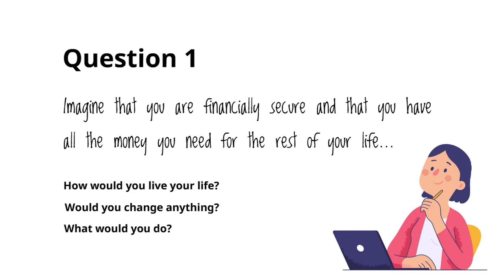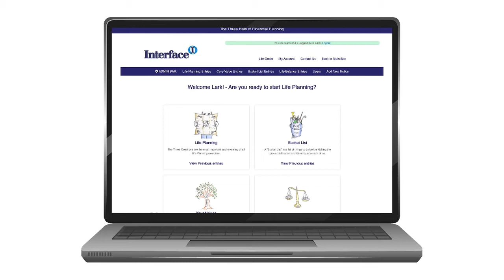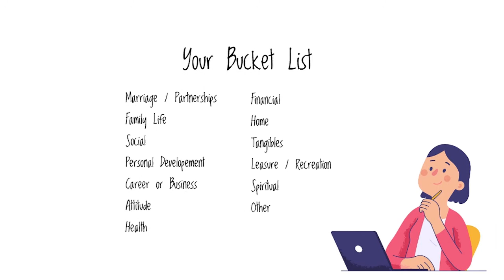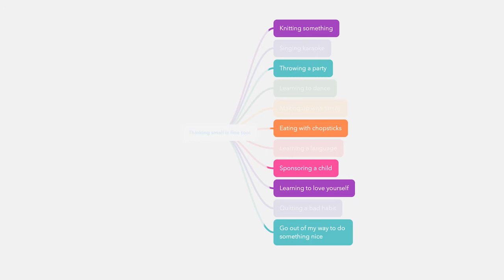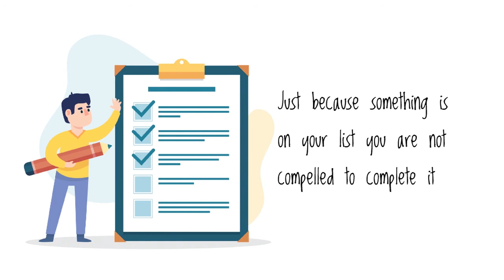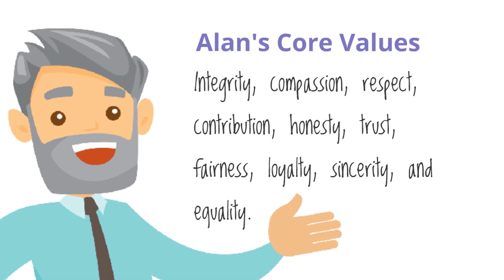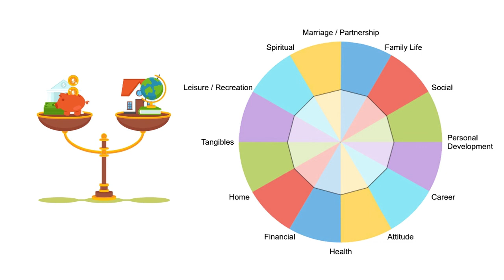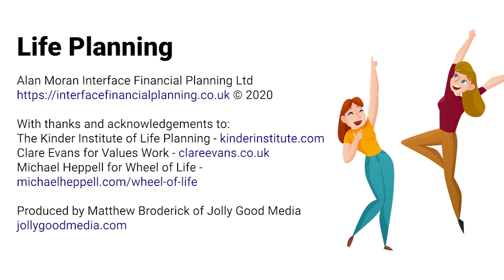Life planning: this is the FIRST STEP to financial planning!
"Life planning starts with your goals. Imagine you have all the money you’ll ever need, and total financial independence right now: how are you living your life?

What would you change? What would you be doing with your time?

Now imagine you only have 5 years to live. What would you change to get the most out of those years?

What if you only had one day to live? Ask yourself – what did I miss out on? What didn’t I do? Who did I not get to be?

No matter what stage you’re at in life, this is the answer to where you want to go; and once you know, you can start planning your life to get there.